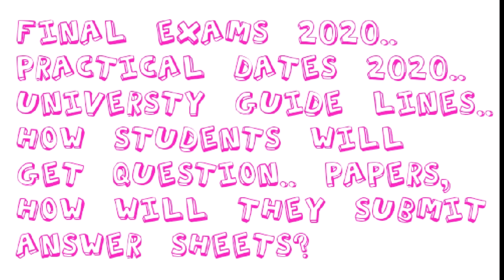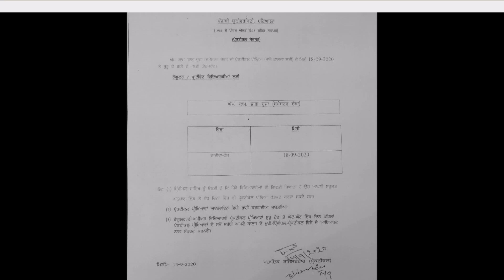Final Year Classes` (Punjabi Uni. Patiala exams 2020) Exams` during Covid-19 lockdown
B.A, B.Com, B.Sc (NM), B.Sc (CS), B.Sc(Bio-Tech), B.C.A,  M.Com, M.Sc(IT), M.Sc(Mathematics), M.Sc(Bio-Tech) & Other final year classes`exams related information is in this video.

Principal: Dr. Satwant Kaur Shahi
A.S.B.A.S.J.S.M.COLLEGE, BELA (ROPAR)
3:15 Date sheets available of practical exams, Punjabi University Patiala 2020.

Regards from
Ace & Rag
Mr. Lovepreet Singh
with Cameraman Mr. Dinesh Kumar